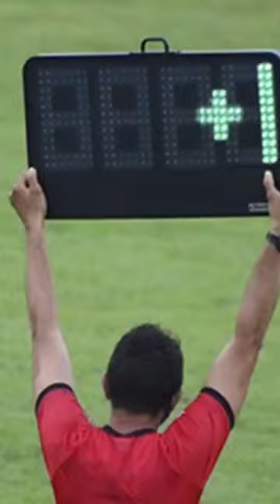✍🏽 Atacante Vinicius Mingotti chega do Athletico para reforçar o Esquadrão.